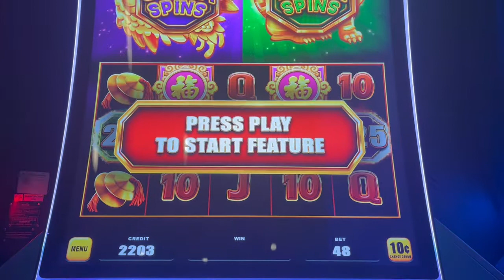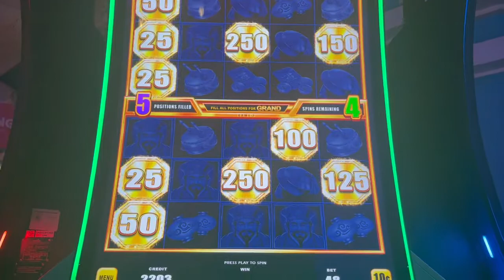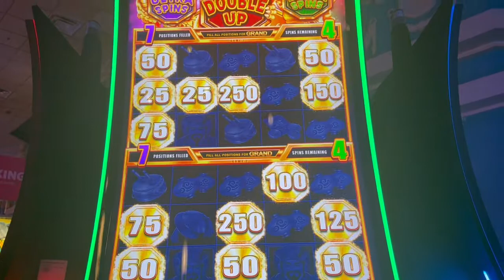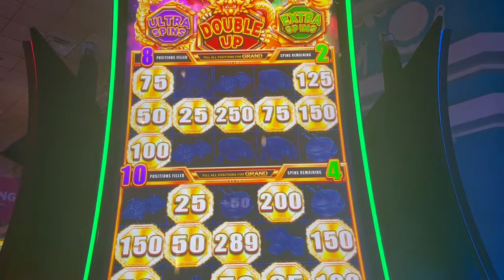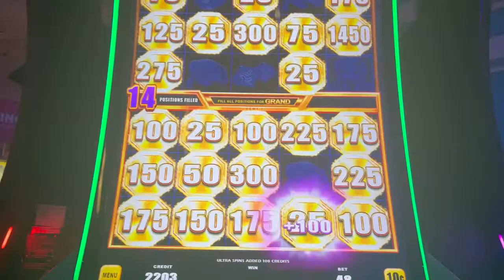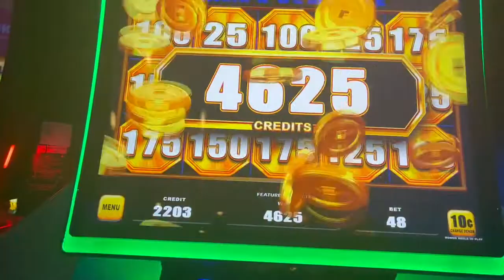HUGE WIN! The New Firecracker slot ULTRA Feature 4.80 bet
The New Firecracker slot BAO ZHU ZHAO FU . .. Ultra feature .10 denom !4.80 bet YeaYah.